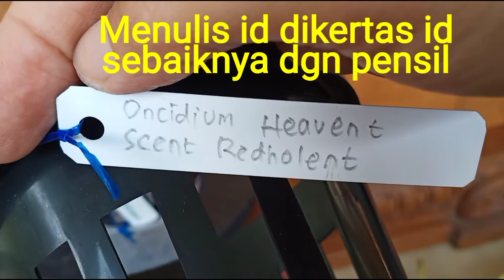TIPS MEMPERBANYAK ANGGREK ONCIDIUM, MUDAH BANGET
Sahabat anggrek siapa yang belum kenal jenis anggrek oncidium. ?? Sepeti inilah penampakannya kalau sudah banyak.